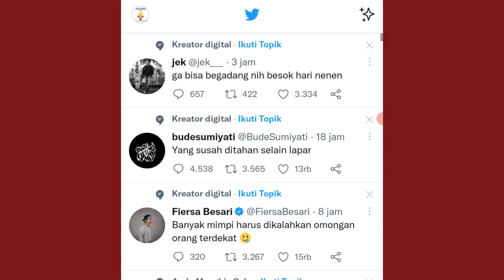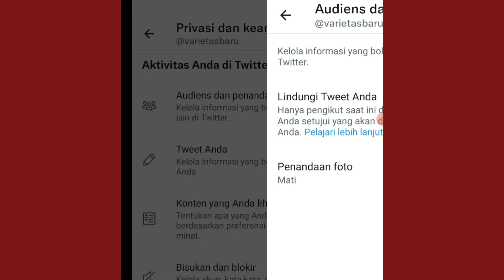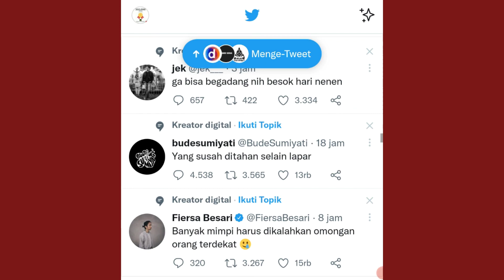Cara private akun twitter terbaru 2022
Tutorial tentang cara private akun twitter terbaru 2022